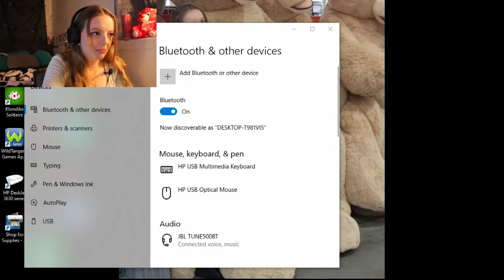MINECRAFT WAS SUCH A BAD IDEA / Minecraft EP 1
So. as you can tell there's a l i t t l e issue in like the first 8ish minutes of the video where its a little glitchy, repeats itself, and doesn't generally match up with the video footage. I am about 85% sure why this happened. I purchased audio premiere pro like a hot shot for the last video, and while I was editing this video there was an update available. I didn't know any better so I clicked update and the footage from update 14 went to 15 as is, and by as is I mean it was really glitchy and I have no way to fix it. It fixes itself about halfway through the video and you might've not even noticed the problem but I felt like I needed to say something about it before people get on my case about. Proactive rather than reactive. Anyways I hope you guys like the new format on my content.